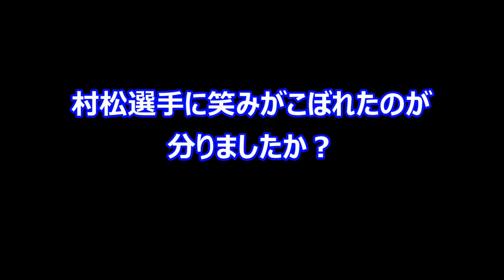ぽっちゃり好き集まれ～! ! この可愛さを思い知れ ! 大野石油広島オイラーズ 村松結蘭 まるで別人 ビフォー・アフター 久光スプリングス 北窓絢音 選手と顔見知り？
今回も完全に私の趣味の領域の選手紹介です。
大野石油広島オイラーズの村松結蘭選手は、ぽっちゃり好きにはたまらない可愛らしさ。
この可愛らしさが分る方、どれくらいいらっしゃいますか？
おそらくやせると、今より遙かに可愛くなると思うのですが、私は今のままで十分、この体型と笑顔を維持してもらいたいと願っています。

久光スプリングスの北窓絢音選手とは、おそらく顔見知り…
その筋の情報をお持ちの方は、是非教えて下さい。